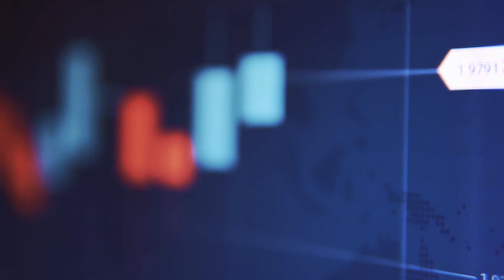احزاب_اردنية l دور الاعلام في الحياه السياسية القادمة